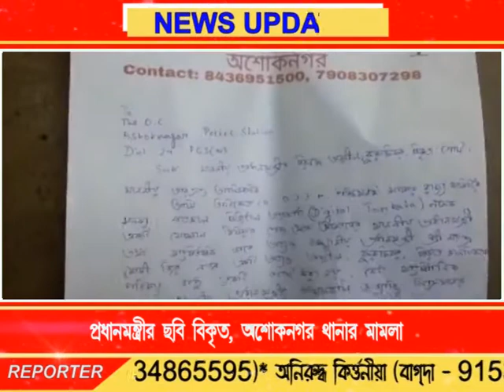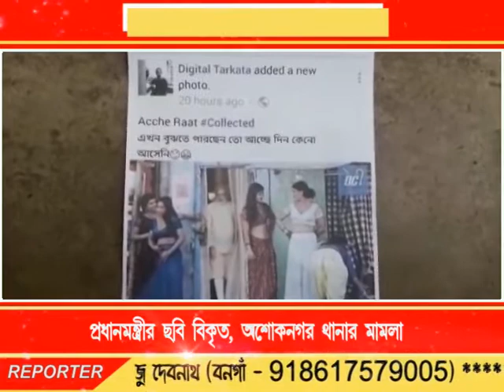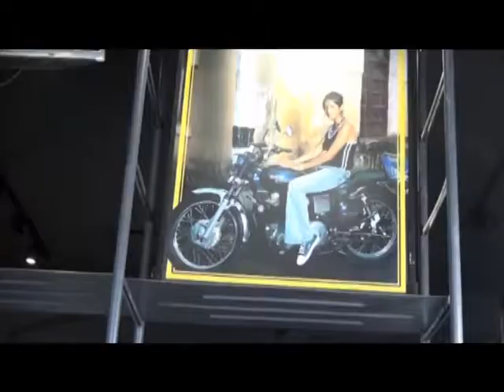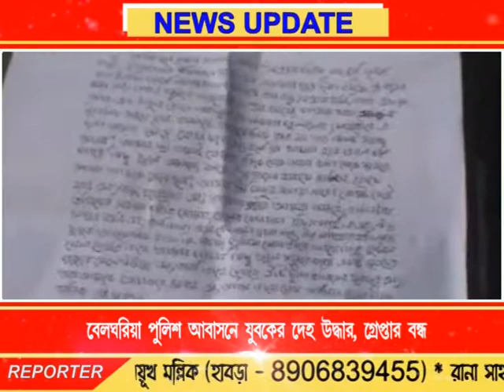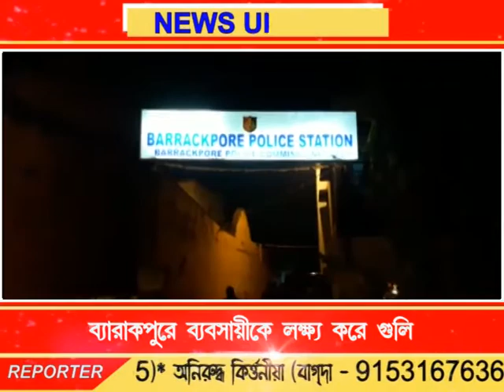Bengal LIVE NEWS 07.01.2018